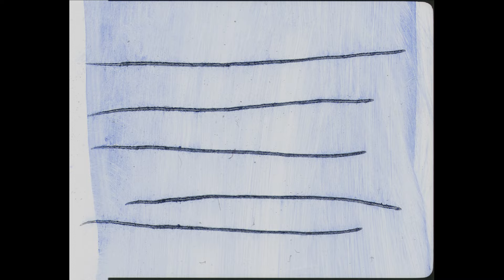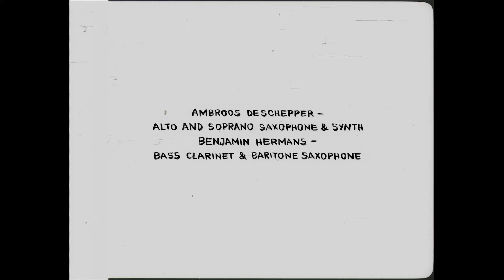mòs ensemble - Shoot (Official Video)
'Shoot' is taken from the album 'Behind the Marble' out on 11th Februari on W.E.R.F. records

This video was made by Cecilia Valagussa using illustrations on 33m film

mòs ensemble is:
Astrid Creve - vocals & banjoline
Marta Del Grandi – vocals
Roos Denayer – vocals & guitar
Ambroos Deschepper – sax
Benjamin Hermans – sax & clarinet
Artan Buleshkaj – guitar
Kobe Boon – double bass
Simon Raman – drums

Music and Lyrics by Kobe Boon & Roos Denayer

This music was recorded, mixed & produced by Peter Desmedt at GAM Studio & Studio Ledeberg
Marta’s takes were recorded at her home studio in Milano
Mastered by Jørgen træen

Special thanks to Benny Claeysier, KAAP, Peter Desmedt, Oscar Claus & Cecilia Valagussa